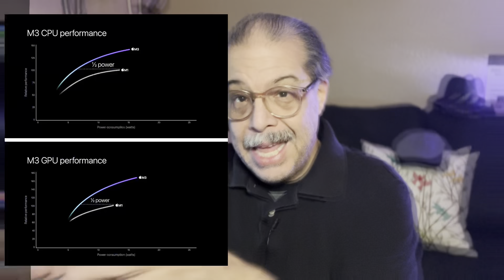Evento de la Manzana: aburrió... rápido?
Detallamos lo que ocurrió durante el último evento Apple del año, quizás el más raro, corto, y. un poco aburrido? La llegada de un nuevo procesador y los dispositivos que lo reciben por vez primera, y más!

y vean el evento en su plataforma (entiéndase en la página
de la empresa)

@SeñorMACBoricua- 2023